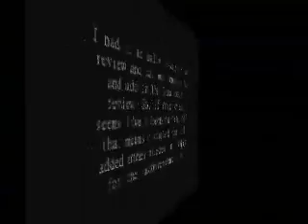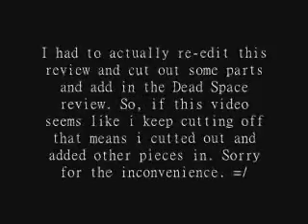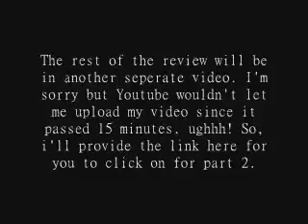Gaming Reviews & Info Debut! Episode 1 (Horror Edition)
Welcome to the debut of my 2nd webshow "Gaming Reviews & Info". This webshow is just for reviews on games that i've played and that interest me and ones i feel gamers should try out and also, i will discuss info on new games coming out and other software & hardware as well. This is the first episode and today's review will be on, Silent Hill:Homecoming, Resident Evil 5, And Dead Space for the Xbox 360! I hope you all enjoy this video and my next gaming review will be next Sunday on June 5th!